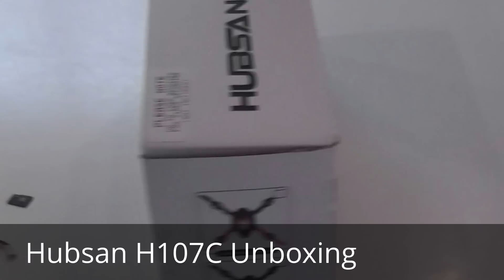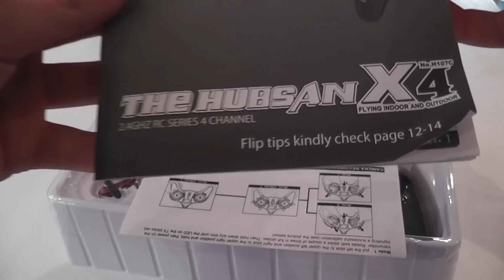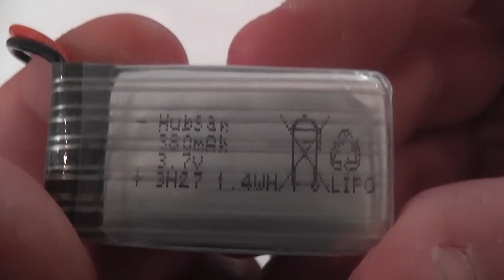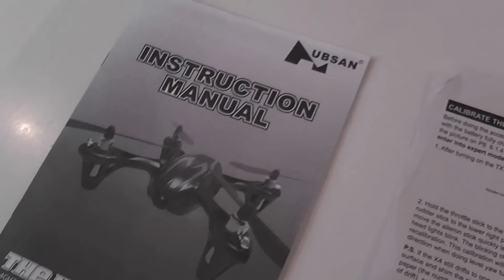Hubsan X4 H107C Quadcopter Unboxing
Unboxing of a Hubsan X4 H107C with camera.